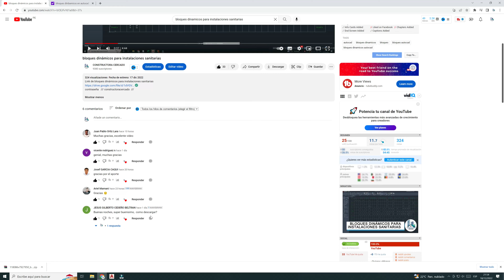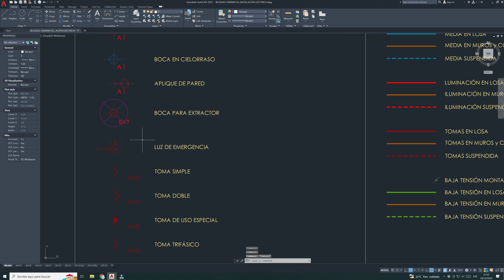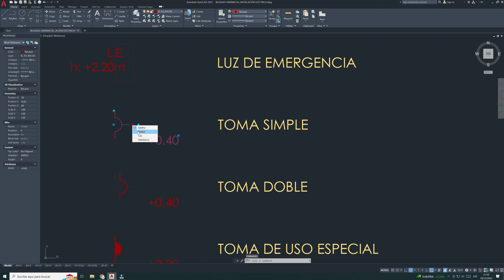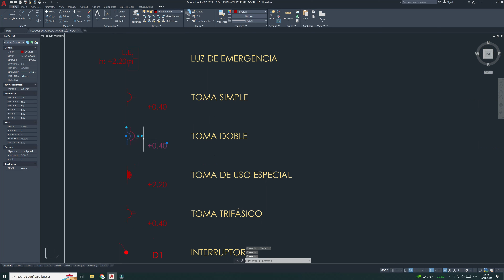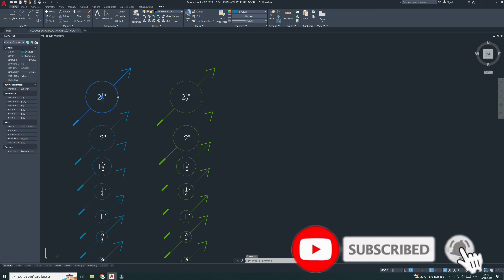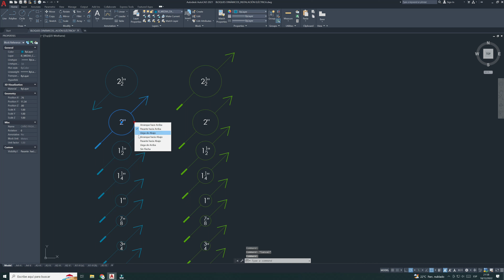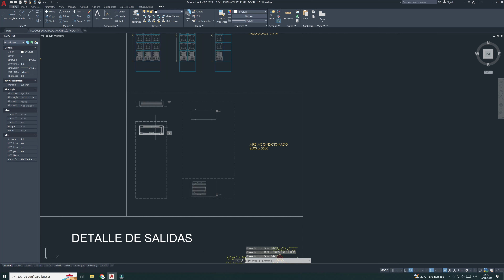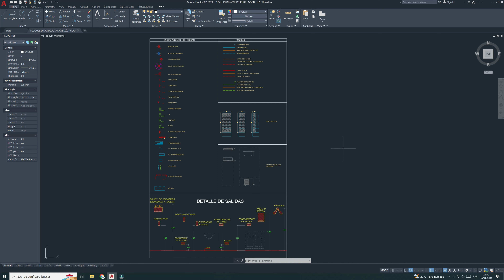Bloques dinámicos para planos de instalaciones eléctricas en AutoCAD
Link de bloques dinámicos para INSTALACIONES ELECTRICAS
contraseña   /// constructoracercado  ///